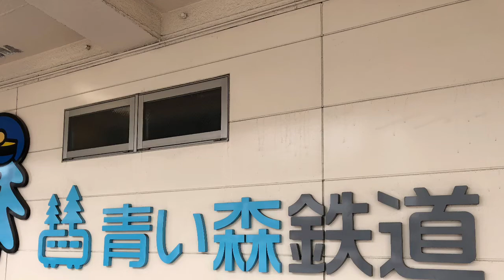世界を電車旅！青森・青い森鉄道！Aomori Japan Aoimori Line Japan Train Trip